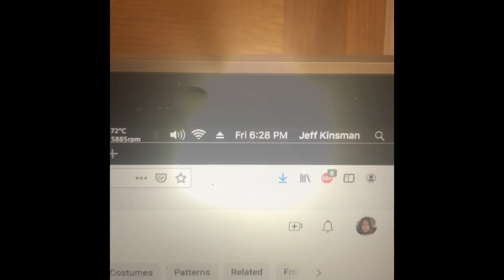Sober: Day 362, 24hr NYE gown challenge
How to make your own prom dress